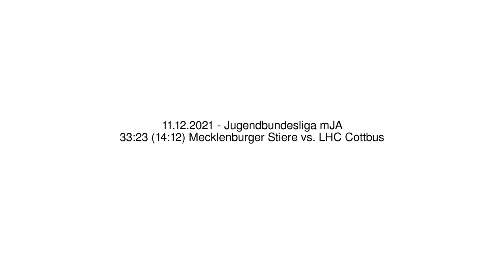33:23 (14:12) Mecklenburger Stiere vs. LHC Cottbus - 11.12.2021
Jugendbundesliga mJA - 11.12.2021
33:23 (14:12) Mecklenburger Stiere vs. LHC Cottbus